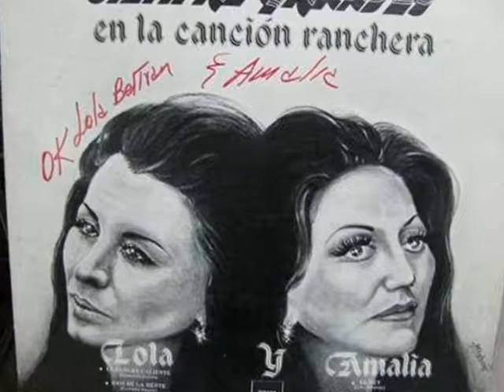amalia mendoza la rafaelita